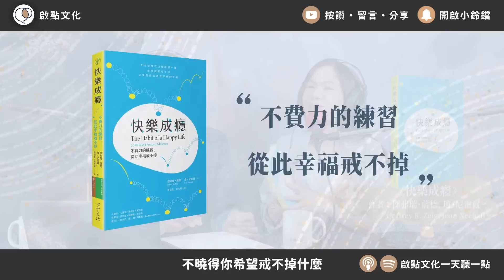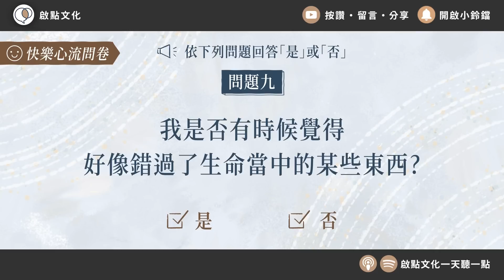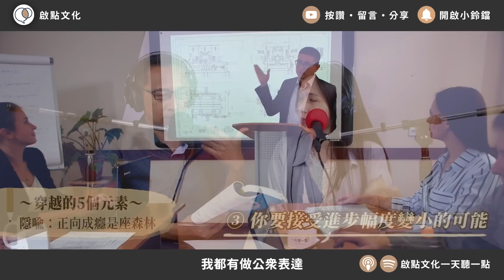無痛養成「好習慣」，你也能做到～《快樂成癮》凱宇和嘉玲的對談｜【有聲書評】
00:00:00　《快樂成癮》
00:09:28　控制、管理自己的習慣
00:22:00　正向成癮的五個元素
00:27:46　結語、工商時間
＊特別提醒：本集節目，偶有消防演習環境音，望請見諒～

【線上課程】《活出有選擇的自由人生》～重塑信念，你的未來你說了算

【線上課程】《你是哪種人？》～榮格與16型人格
只要在優惠期間加入《活出有選擇的自由人生》，就送你《你是哪種人？》，買一送一、把握機會喔！！

【11/29開課】《CIA通達力》初階班~全方位溝通表達訓練（第41期）
僅剩五位名額
讓原本的你成為自己的力量與資源，帶你前往想去的地方。

[ 11/4 開課！]【寫作小學堂】～寫出專屬風格，找回文字悸動～第16期
打造一盞自己的聚光燈，建立起專屬於你的品牌印象

【線上課程】《好好說再見》～找回愛與安全感的分離必修課